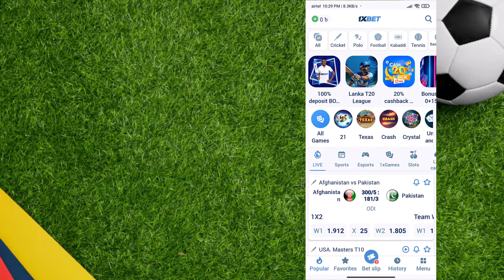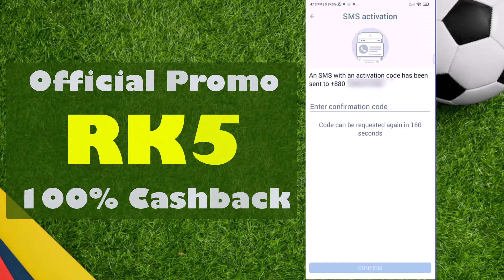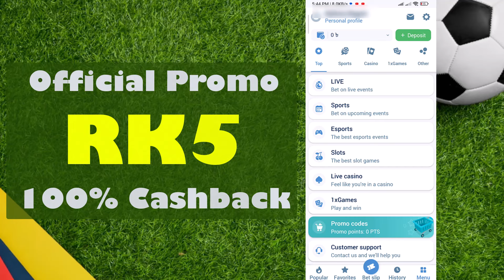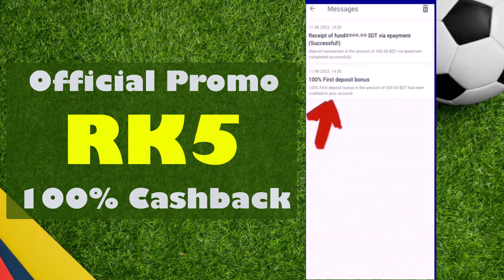1xbet account kivabe khulbo || 1xbet একাউন্ট কিভাবে খেলবো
1xbet account kivabe khulbo || 1xbet kivabe khulbo || 1xbet একাউন্ট কিভাবে খেলবো || 1xbet account

Tag keyword  :
1xBet Account Kivabe Khulbo| 1xbet Account Create | 1xbet কিভাবে খেলবো ২০২৪| 1xbet আইডি কিভাবে খুলবো,
1xbet kivabe khulbo
 1xbet open bangla
1xbet account কিভাবে খুলবো
1xbet kivabe khelbo
1xbet account kivabe khulbo
six6s account kivabe khulbo
1xbet account create
how to create 1xbet account
1xbet কিভাবে খেলবো
1xbet, 1xbet kivabe khulben
1xbet কিভাবে খুলবো
how to create six6s account